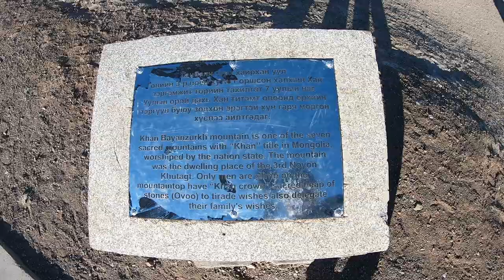Gobi tour about Khamriin khiid and Khusliin uul. Mongolia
Used music